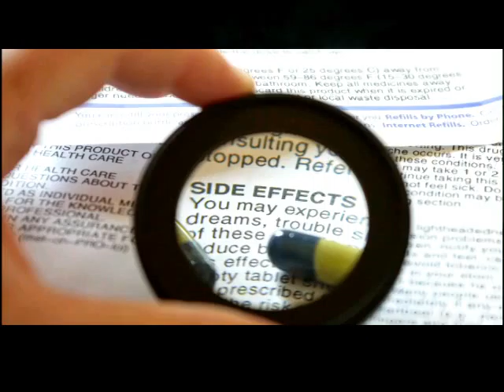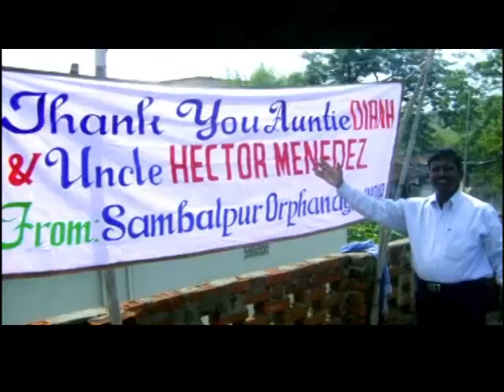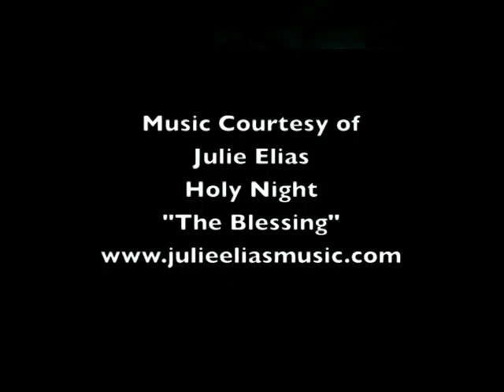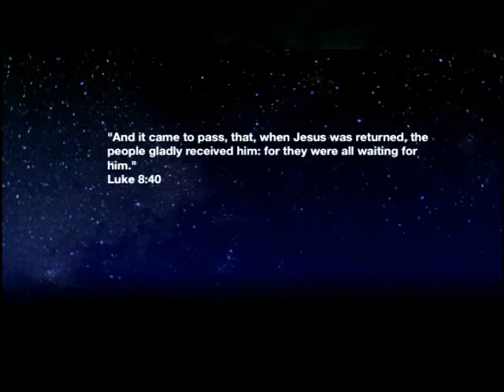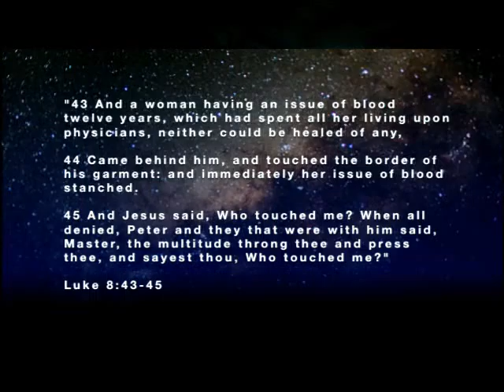Midwatch 6-4-13 Guest First Call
Guest First Call